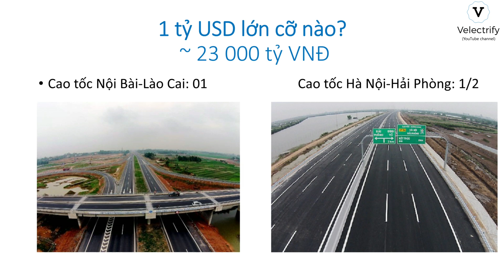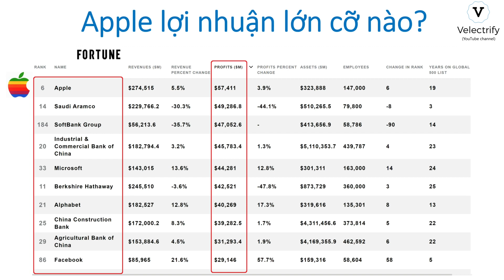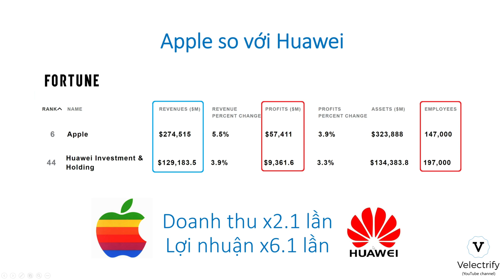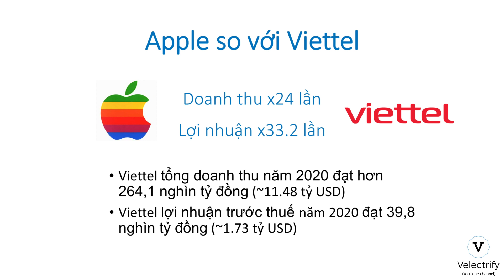Apple lớn cỡ nào? So sánh quy mô Apple với Xiaomi, Huawei, Viettel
Apple, iPhone - những thứ rất quen thuộc tại Việt Nam cũng như trên thế giới.
Apple là doanh nghiệp cực lớn thì ai cũng biết, nhưng thực tế thì Apple lớn đến cỡ nào? Video này sẽ có câu trả lời chi tiết cho bạn, với sự so sánh với các đối thủ trong ngành smartphone như Xiaomi và Huawei.
Doanh thu và lợi nhuận của Apple sẽ được so sánh để giúp bạn hình dung được Apple lớn cỡ nào.
Số liệu video lấy từ BXH danh tiếng toàn cầu Fortune Global 500 phiên bản năm 2021.